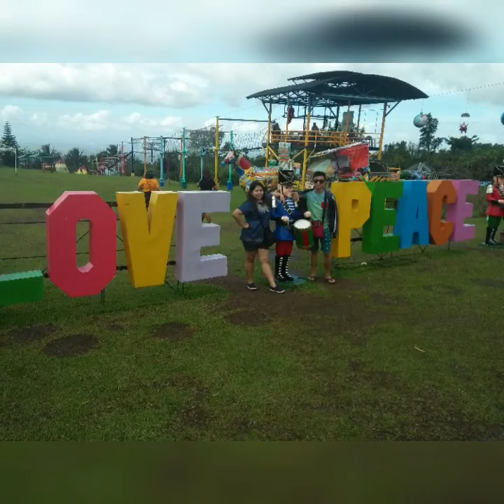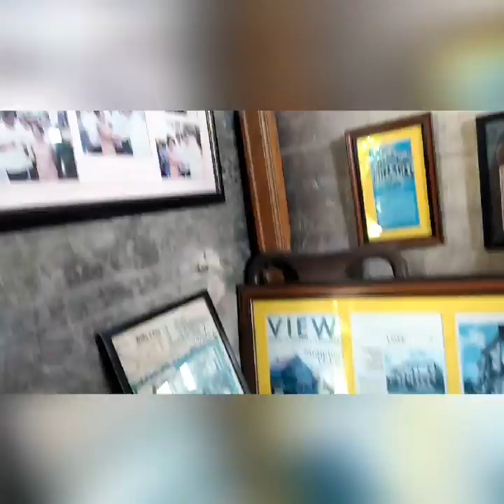Jurassic park sa Bacolod|Campuestohan Bacolod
📍 Campuestohan Highland Resort
📍The ruins